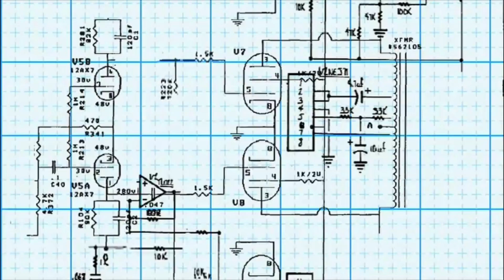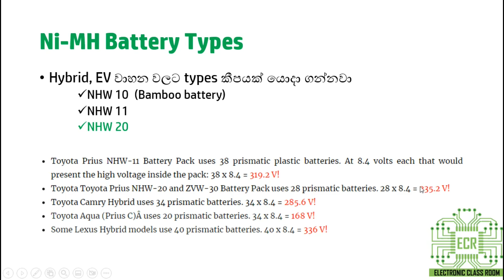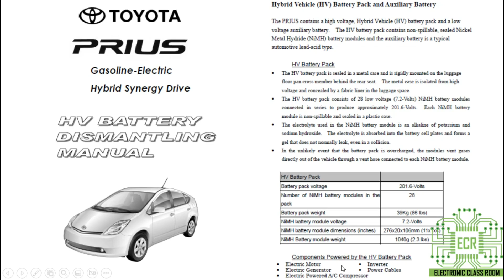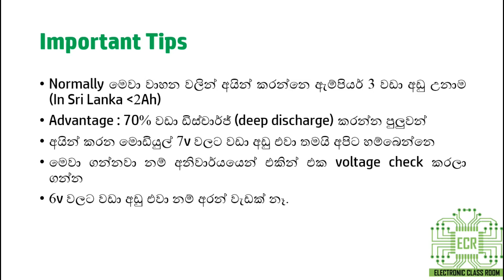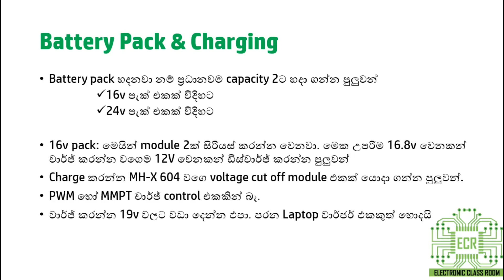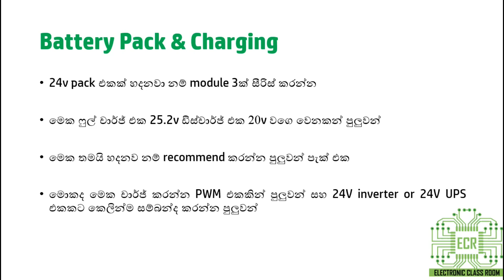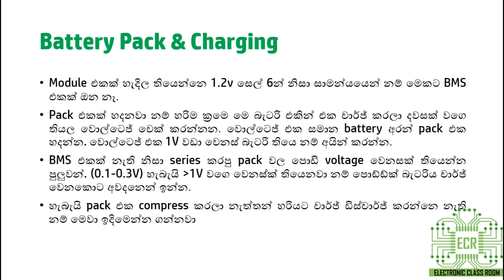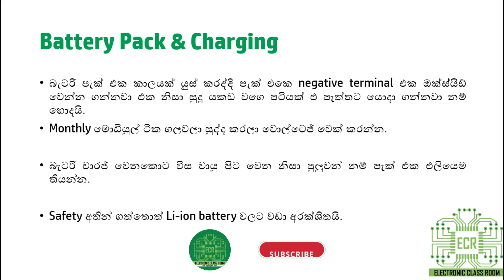What is Ni-MH Battery | Hybrid Vehicle Cell | Lesson-7 | හයිබ්‍රිඩ් වාහන බැටරි ගැන හැමදේම සිංහලෙන්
මේ දිනවල බොහොමයක් දෙනා බැටරි භාවිතයට යොමුවෙලා තියෙනවා මේ විදුලිය විසන්දිවීම් නිසා. අද පටන් මම අළුත් වීඩියෝ පාඩම් මාලාවක් පටන් ගන්න හිතුවා බැටරි ගැන. පාඩම් 7ක පාඩම් මාලාවේ 7වන පාඩම අද බලමු.

බෙල් අයිකන් එකත් ක්ලික්කරල ALL තියාගත්තොත් වීඩියෝ එකක් දාපු ගමන් ඔයාලට නොටිෆිකේශන් එකක් ගන්නත් පුළුවන්

ඒ වගේම මේ වීඩියෝ එක SHARE කරන්නත් අමතක කරන්න එපා.

ඔබේ අදහස් හා යෝජනා මෙන්ම ඔබට මේ සම්බන්ධ විෂයන්හි ඇති වන ගැටලු හා දැනගැනීමට අවශ්‍ය දේ පහතින් කොමෙන්ට් කරන්න.